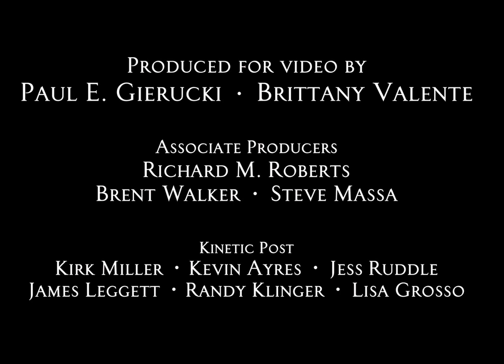The Great Toe Mystery 1914 720p Bluray AC3 x264 GCJM